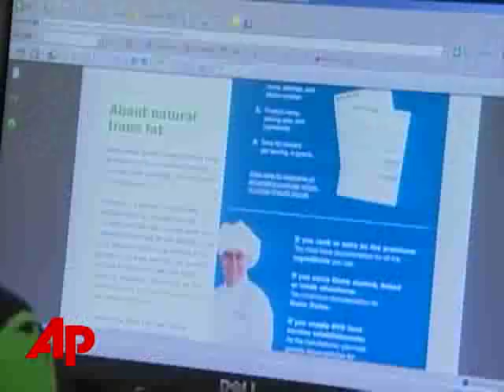Bakers Struggle As NYC Bans Trans Fat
SelectPlusBakers Struggle As NYC Bans Trans FatBakers Struggle As NYC Bans Trans FatThe Associated PressBakers say a trans fat ban that goes into effect in New York City on Tuesday will change some of the classic treats that customers crave. (June 30)[Notes:ANCHOR VOICE]  [Notes:various of baked goods]Just looking at these delicious bakery treats can make you hungry.  [Notes:close of baker making cannolis]But would you feel the same if you knew your cannoli was somehow different?[Notes:various of baked goods]Beginning Tuesday, that may be the case in New York City as a trans fat ban goes into effect. Bakers say they are trying to find a substitute for the artery-clogging oils.SOT: Manny Alaimo Jr, Owner of Villabate Pasticceria: "It's going to effect us really big and everything because we've been trying to experiment with zero trans fat and we find that it has a tendency of changing the colour of the product, changing the texture of the product. You don't have the same taste that you want there anymore. So, it's going to effect us in a big way, it really is." [Notes:various of mixer, baking process]Chefs say it's the trans fat that makes their pie crusts flaky, their crackers crispy and their muffins moist. [Notes:baker removing bread from oven]And then there's the bread.[Notes:PARTIALLY COVERED WITH BREAD SHOTS]SOT: Alaimo: " it'll change the colour of the bread. It has a tendency of drying it out faster. And also, if you see some loaves of bread and everything, and they're nice and puffy. Now, you're taking them out, it's going to look a little more flatter, the bread."[Notes:kid eating doughnut]Dunkin Donuts got rid of trans fats last October and at [Notes:wide of Dunkin' Donuts counter]least one customer says the doughnuts are still yummy.SOT: Alex Felici, Customer: "In the doughnuts? No I don't see nothing different change. They're the same."[Notes:baked goods]Health officials say the ban is necessary because trans fats seriously affect cardio-vascular health. [Notes:med of web page on trans fats]Besides, there's a demand for zero trans fat foods.SOT: Laura Stanley, coordinator of the New York City Trans Fat Health Centre:"You know some bakers are excited about this, because their customers want it, you know? And I think that's what we have to remember at the end of the day. [Notes:COVER WITH BAKING PROCESS SHOTS]Yes, there's some trouble involved, there's looking for new product, there's stocking new product, there's tinkering with recipes, but at the end of the day, this is a big health win." And along with the "big health win" fans of baked goods don't have to worry too much. [Notes:various of baked goods]Many of the city's bakeries say it's been a struggle to replace the trans fats...but after months of experimenting, a lot of those super sweet indulgences will still satisfy your sugar craving without sacrificing the flavor or texture you've come to know and love.      ___ ___, The Associated Press